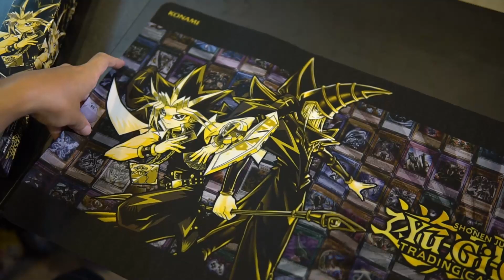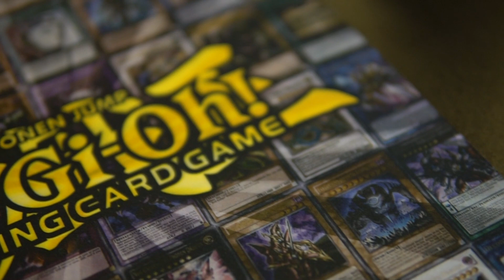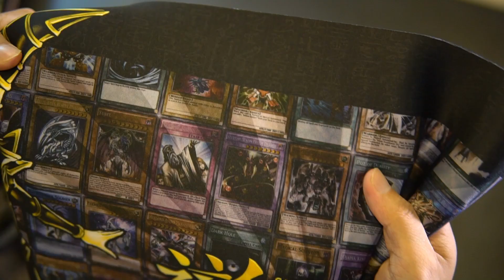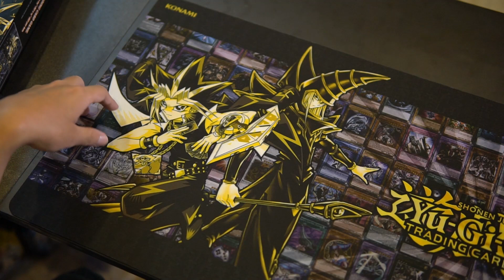Trên tay bàn đấu bài Playmat Golden Duelist - Kỷ niệm 20 năm Yugioh TCG| M2DA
Đặt mua sản phẩm tại M2 DUEL Store (nhập mã GDP91K để được giảm ngay 91k - hết hạn 15/5/2019)

Văn phòng làm việc của M2 DUEL Channel